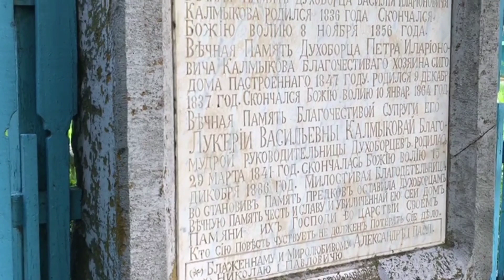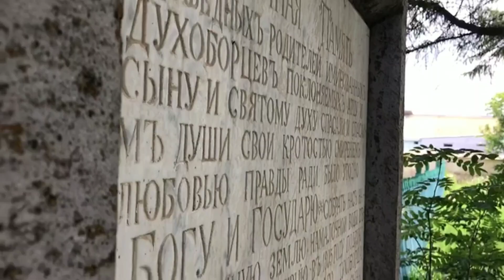Գորելովկա գյուղի հանրային դպրոց